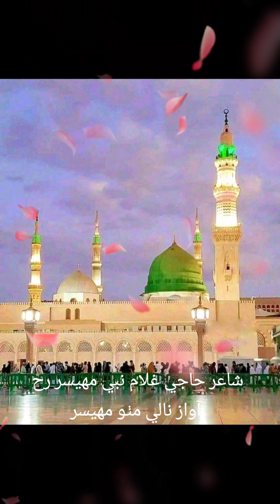NAAT SHAREEF BY NALAY MITHO MAHESAR